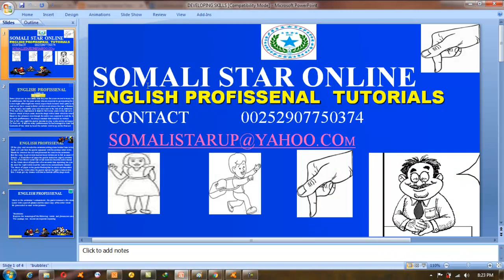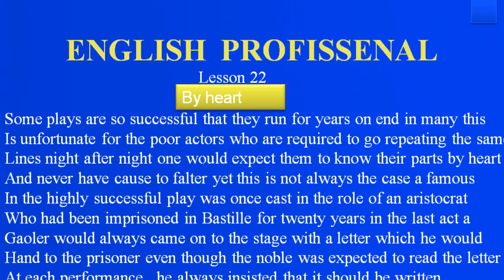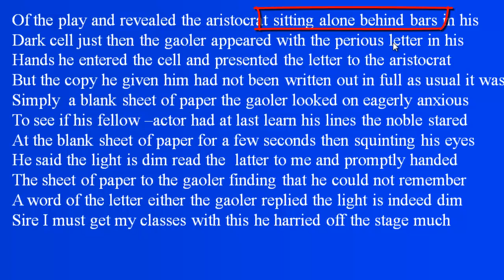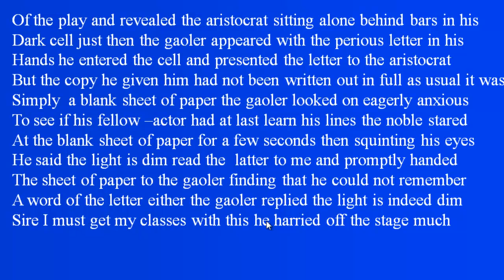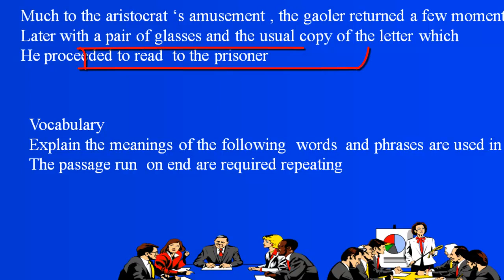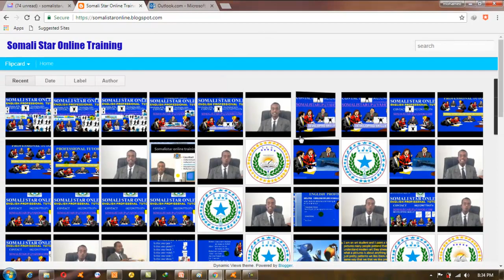Baro English New Concept(developing skills )lesson 22